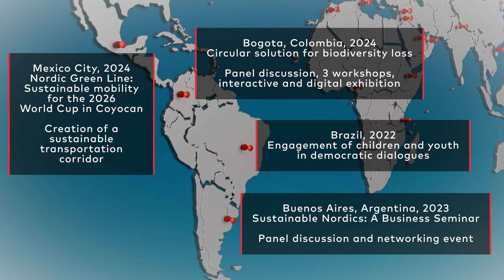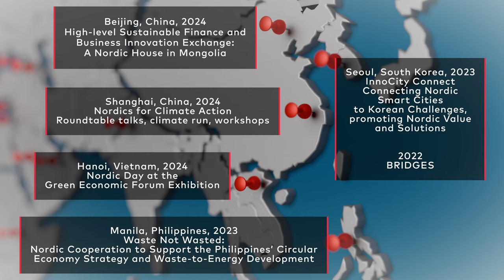Nordic Embassy Cooperation Programme projects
The Nordic Embassy Cooperation Programme (NEP) is a grant programme aiming to promote cooperation among Nordic embassies and diplomatic missions in the world in line with the Nordic Council of Ministers Our vision 2030. This video presents the projects that received funding from the programme. For more information about the programme can be found